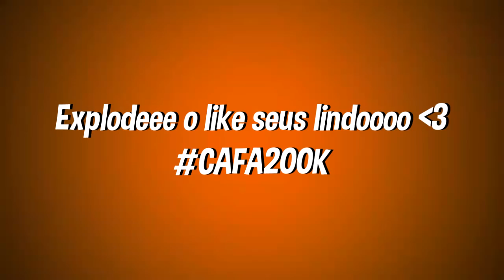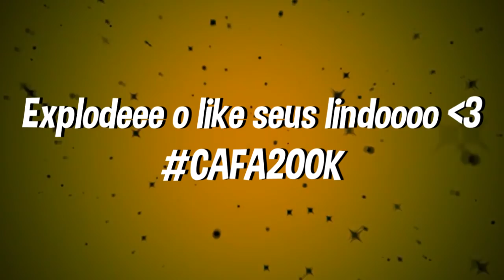FINGINDO QUE SÓ SEI JOGAR DE 12 NO COMPETITIVO DE CSGO (TROLLAGEM)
(troque suas skins de cs, pub, dota, h1z1)
SE INSCREVE AE AGORA O FOCO É 200K DE SUBS! ♥
fingindo que só sei jogar de 12 no competitivo, entrei no comp e usei a nova e fingi que só jogo de 12 no csgo (counter strike global offensive) engraçado, muito troll.
Segue o Twitter : @Cafajestegod
Curte a Pagina: Cafajeste